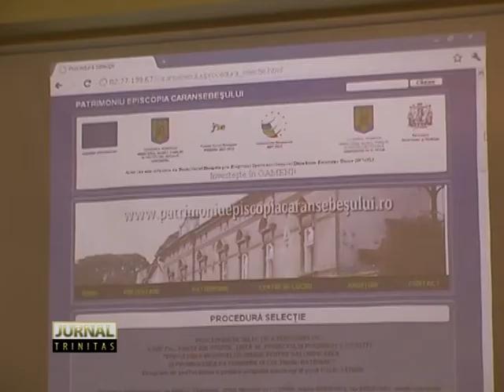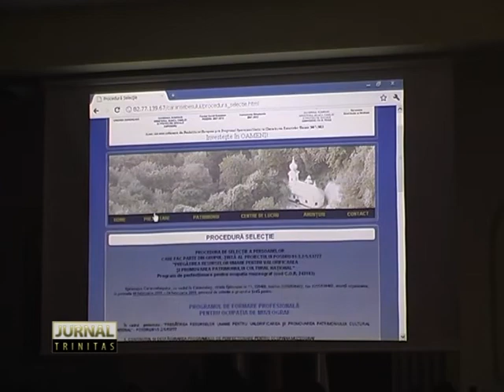Proiect european lansat în Episcopia Caransebesului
Seminar de lansare a aplicaţiilor informatice şi platformei on-line realizate în cadrul proiectului cu finanţare europeană, în Episcopia Caransebeşului